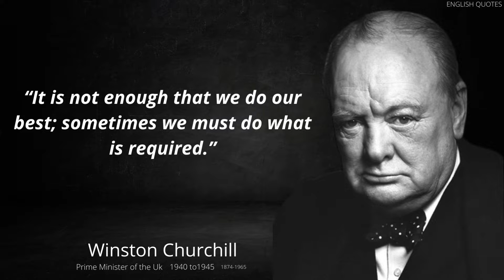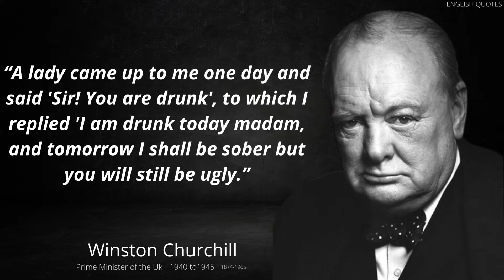winston churchill quotes for hard times||winston churchill in english quotes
thanks for waching this video please sapot my youtube channal